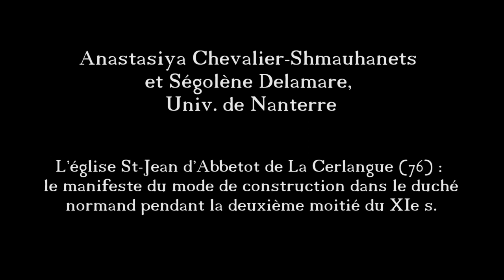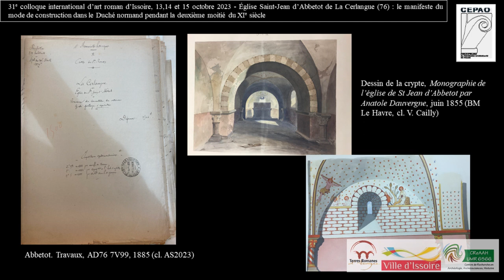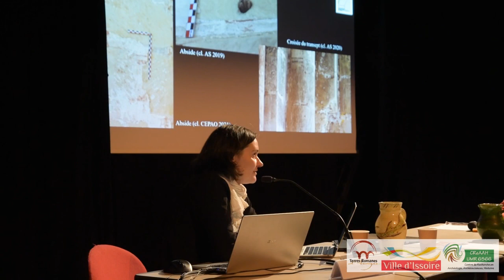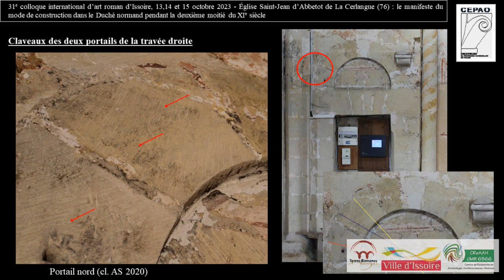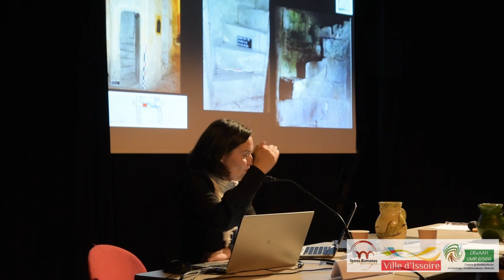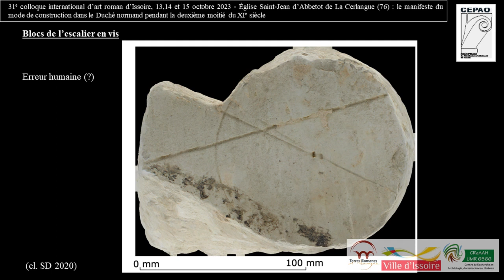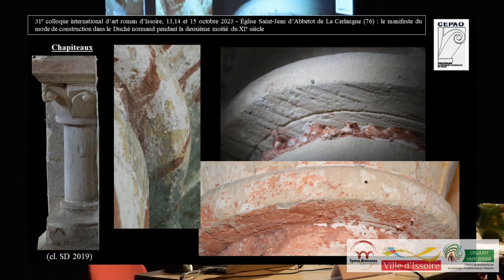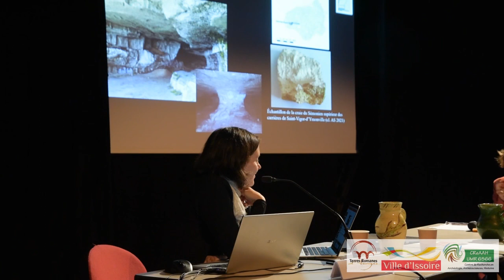A. Chevalier-Shmauhanets et S. Delamare : L’église St-Jean d’Abbetot de La Cerlangue (76)